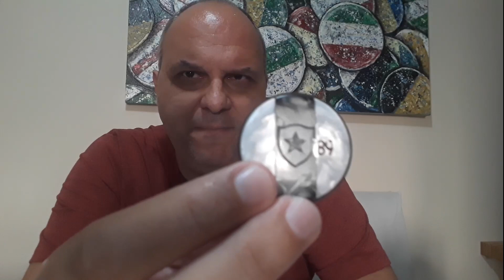Futebol de Botão - Conheça os escudinhos com preto perolado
Os escudinhos da Bertisa foram a porta de entrada dessa fábrica sensacional e dentro dessa categoria existiam os com preto perolado.

Com uma beleza ímpar, esses botões fazem parte das coleções de muitas pessoas que admiram esses craques.

Facebook: Turma Toque Toque Toque